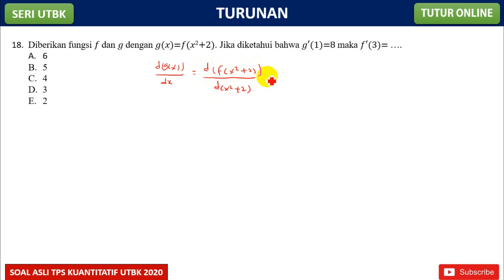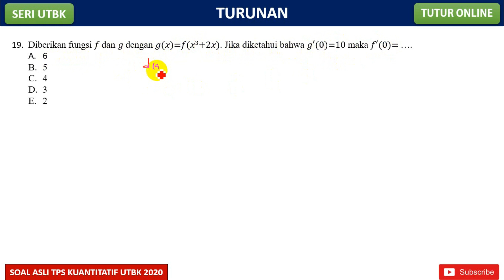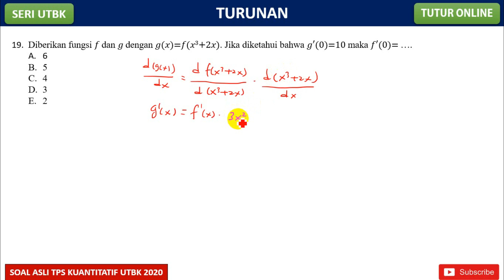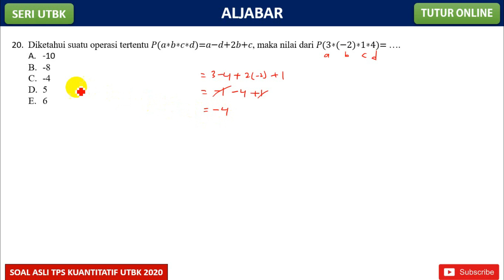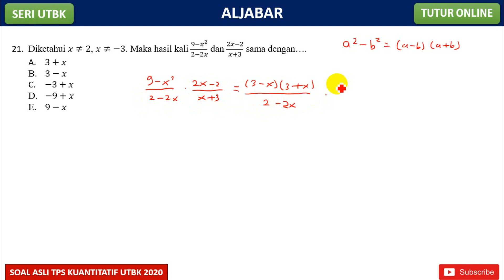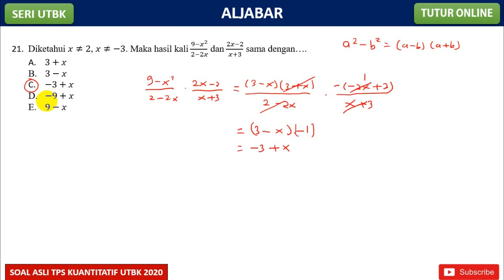Pembahasan Soal UTBK 2020 Part 3: TPS Kuantitatif - Turunan dan Aljabar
Semoga bermanfaat 🙏 Pembahasan Soal UTBK 2020 Part 2: TPS Kuantitatif - Persamaan dan Fungsi Aljabar
Terimakasih kepada yang telah menyediakan soal UTBK Tahun 2020